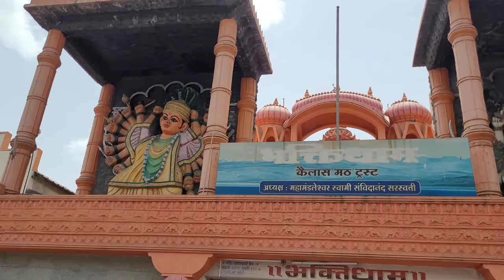Nashik Darshan | Sita Gufa Panchavati | Tapovan | Trimbakeshwar | Nashik Tourist Places |Nashik Tour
In This Nashik Darshan Video I Give Complete Information About Nashik Tourist Places Hotels Foods How To Reach Nashik After Shirdi Sai Baba Darshan So Many Tourist Visit Nashik Also

Nashik Road Railway Station Is Nearest Railway Station For Nashik   12 KM Away From Nashik City

Is Nashik Darshan Video Me Aap Janoge Nashik Kaise Jaye Nashik Me Ghumne Ki Jagah Nashik Ghumne Me Kitna Kharcha Hoga

In Nashik You Can Visit

1. Trimbakeshwar Jyotirlinga
2. Sita Gufa
3. Panchavati
4. Kalaram Temple
5. Panchavati Ghat Ram Kund
6. Goreram Temple
7. Kapaleshwar Temple
8. Tapovan
9. Bhaktidham Temple
10. Muktidham Temple

how to reach nashik
mumbai to nashik
nashik darshan
nashik tourist places
shirdi to nashik
nashik by train
nashik by road
nashik to trimbakeshwar